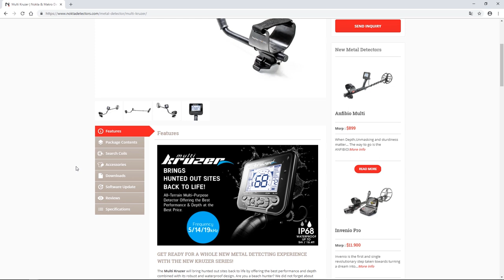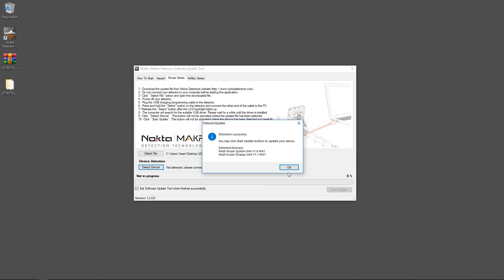Nokta Kruzer Detector Software Update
Important!
* Operating systems: Windows XP (with SP3), Vista, Windows 7, 8 or 10.
* The latest update includes all previous updates.